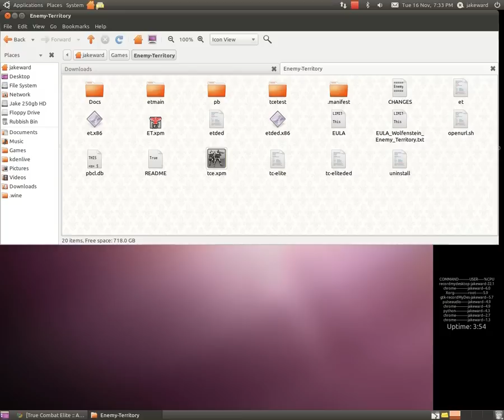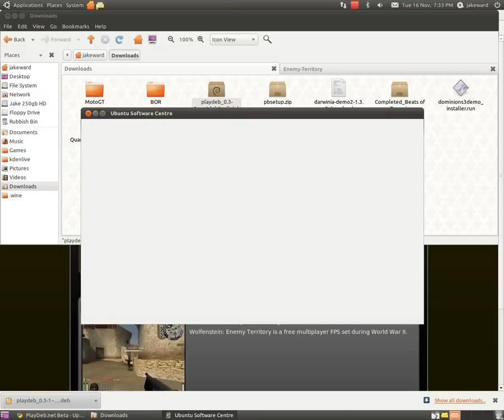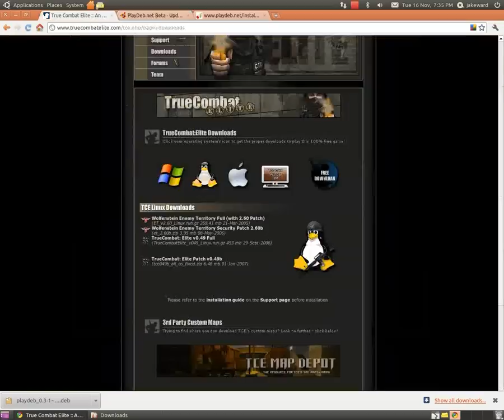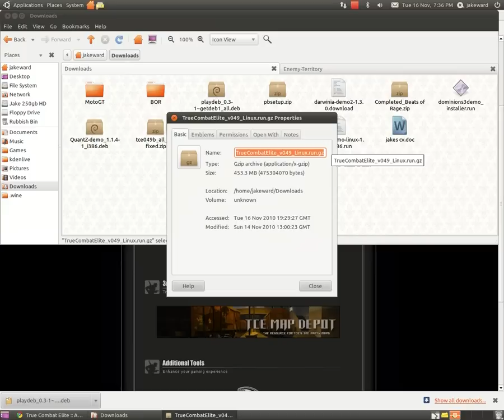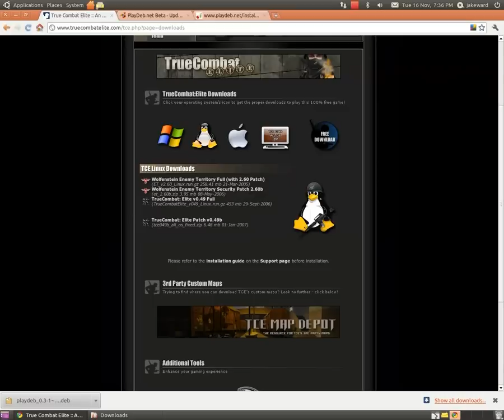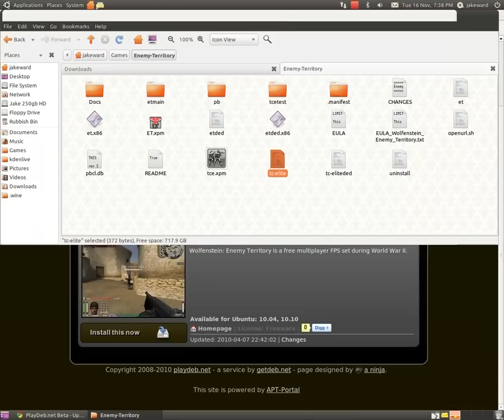Gaming In Linux Howto : Installing True Combat Elite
This is my tutorial on how to install and run True Combat Elite in Ubuntu Linux. I was having troubles at first myself but i found this to be a good way on installing it in Linux. Hope it helps!

Important Links;